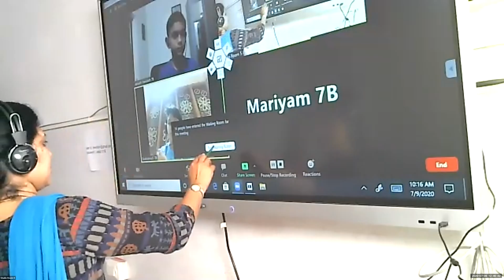Dr.Raju Davis International School | CLASS 7 MATHS | 09-07-2020